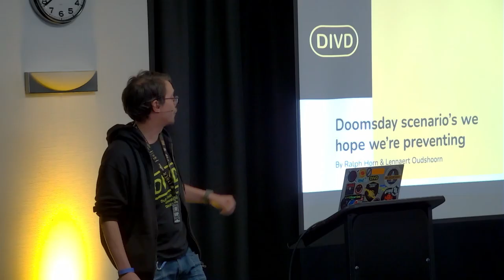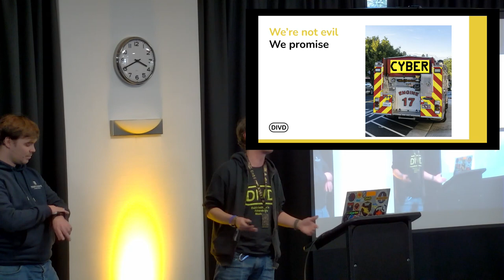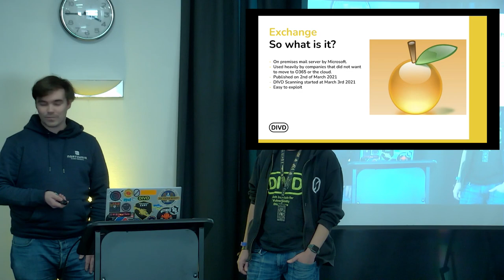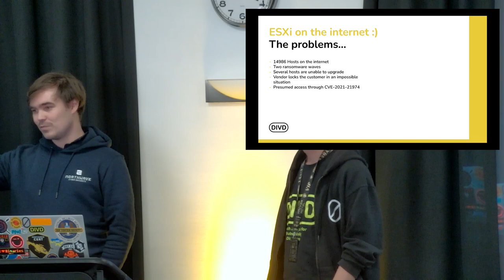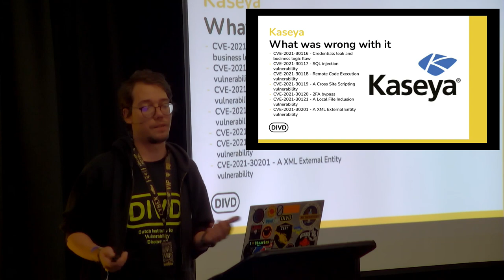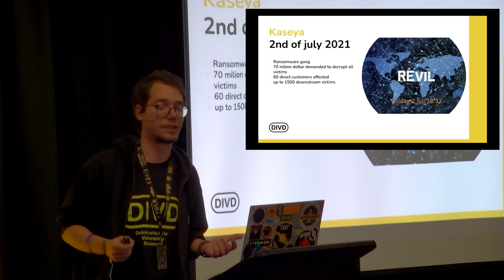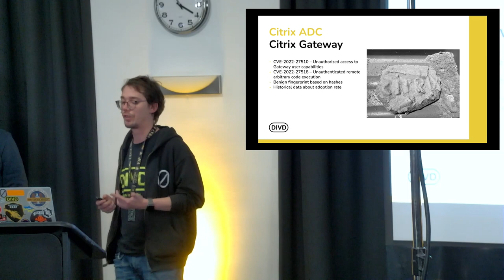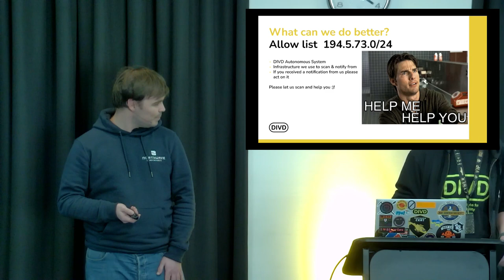HackerHotel 2023 - Ralph Horn / Lennaert Oudshoorn -- Doomsday scenarios the DIVD hopes it prevents.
Doomsday scenarios the Dutch institute for Vulnerability disclosure hopes it prevents.

Ralph Horn
Lennaert Oudshoorn